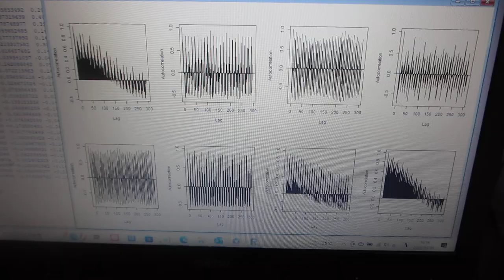超音波振動現象の応答特性を解析評価する技術（音圧データの解析：自己相関）